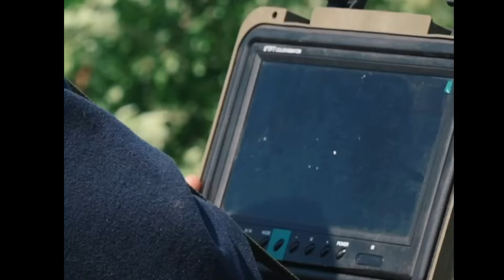ПЛЮС 10 НОВИХ РОБОТИЗОВАНИХ СЕСТЕМ НА ОЗБРОЄННІ ЗСУ!